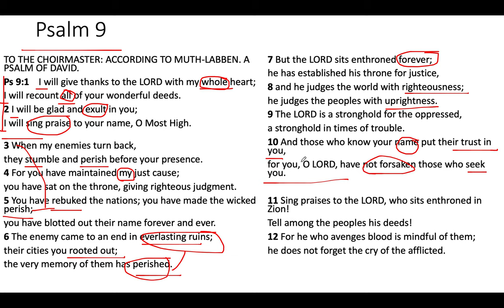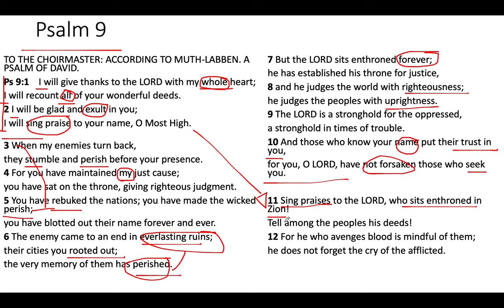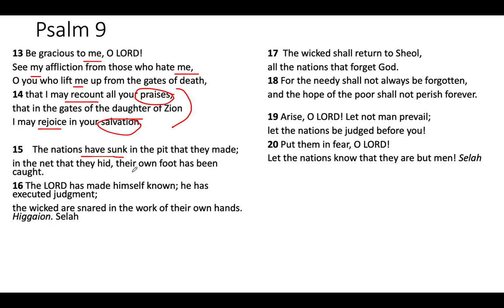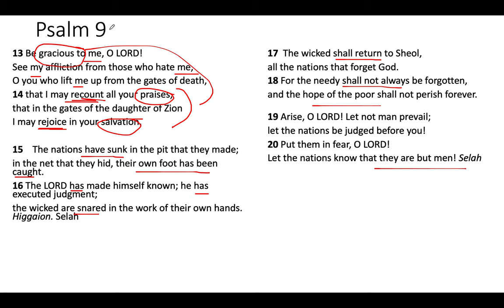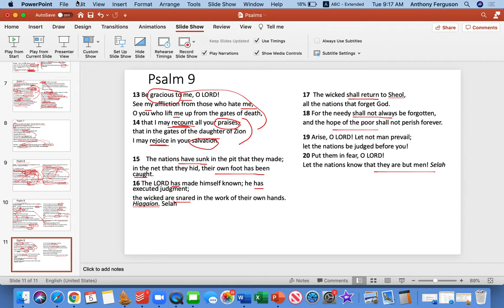Psalm 9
Main Point: God is the eternal, glorious, and gracious judge.
Discussion Questions
1) What does God's grace motivate confident praise and confident prayer?
2) Explain what exactly gives David confidence, according to Psalm 9? Let's also think about this question in light of Psalm 1-8. What makes David confident in these chapters?
3) Confident praise and prayer lead to God's glory spreading to all peoples. Discuss why.
4) Explain the character of God in Psalm 9 and the character of humanity.

All music in accordance with CCLI license #99151